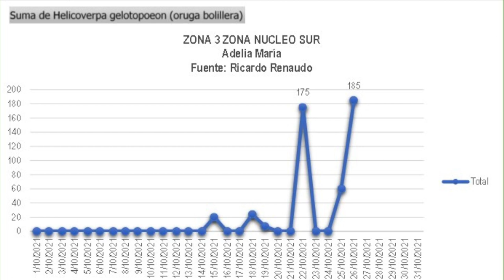Alerta de plagas agrícolas en noviembre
El Ingeniero Daniel Igarzábal nos adelanta las alertas e  incidencias de plagas agrícolas, para este mes de noviembre.